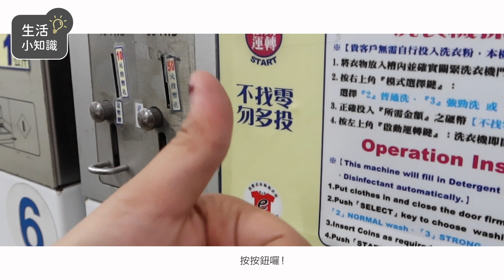QUEEN SHOP｜生活小知識 ep2 『牛仔褲不為人知的秘密』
牛仔褲到底能不能洗？
該怎麼洗 才不會退色 不會變形呢？
讓我們繼續看下去吧～